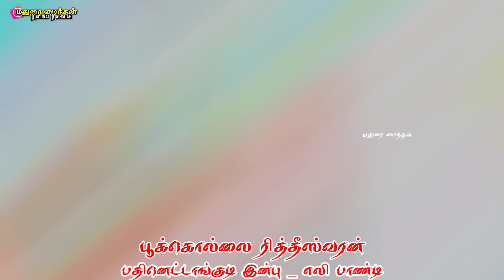பூக்கொல்லை ரித்தீஸ்வரன் பதினெட்டாங்குடி இன்பு|| எலி பாண்டி